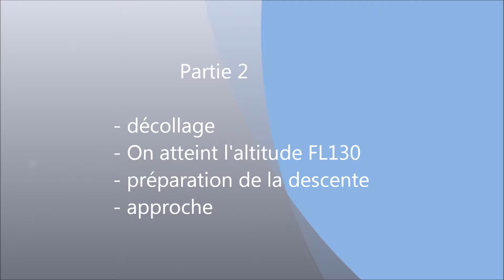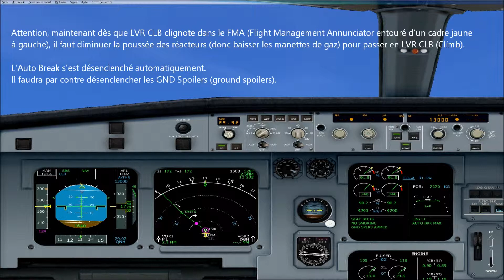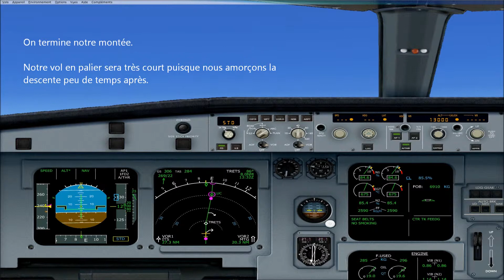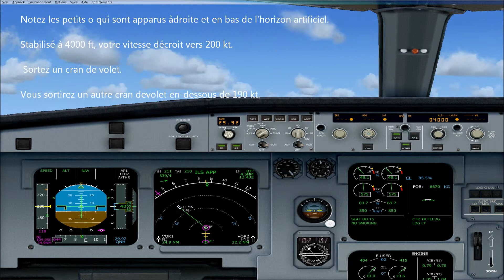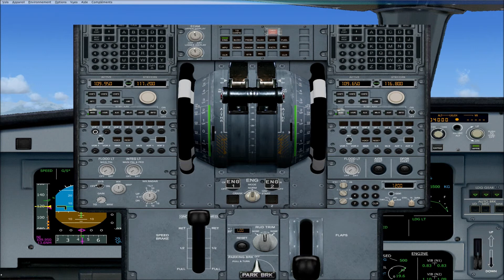Airbus évolution marseille Nice partie 2